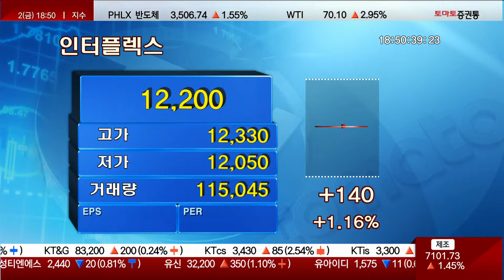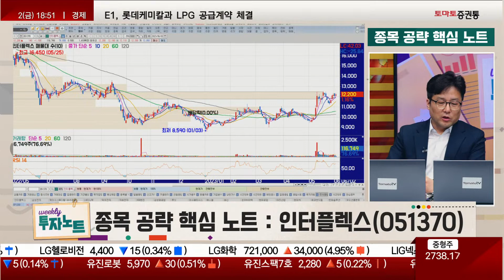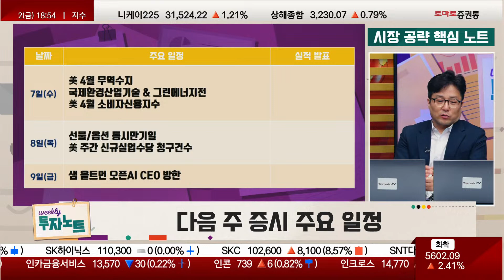XR기기 및 폴더블폰, 전기차 'FPCB' 신성장 동력 / 인터플렉스(051370)_종목 공략 핵심 노트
▶위클리 투자 노트: 본방송 금 18:00~19:00
▶종목 공략 핵심 노트
- FPCB 제조 업체 / 주요 고객사 : 삼성전자, 삼성디스플레이
- 중국 및 베트남 출자회사에 CAPA 증설 투자
- 신규 모델 판매 증가로 수익성 지표 개선
(매출/영업이익 증가, 당기순손익 흑자전환)
- XR기기 및 폴더블폰, 전기차 등 신성장 동력 확보로 외형 성장 기대
- 삼성전자, 갤럭시Z폴드 및 Z플립5 출시 앞당길 전망

▶시장 공략 핵심 노트
▶다음 주 주요 일정